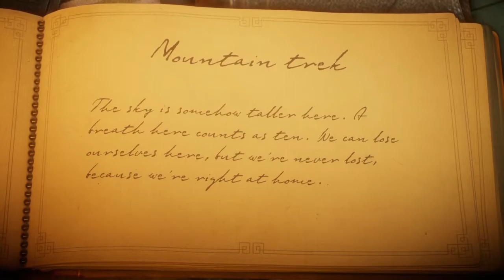Toaster Plays Unravel Episode 4 Mountain Trek [no commentary]